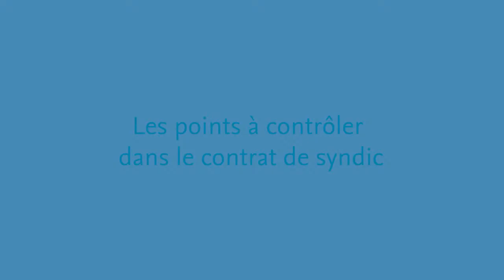Les points à contrôler dans le contrat de syndic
ARC / Les points à contrôler dans le contrat de syndic